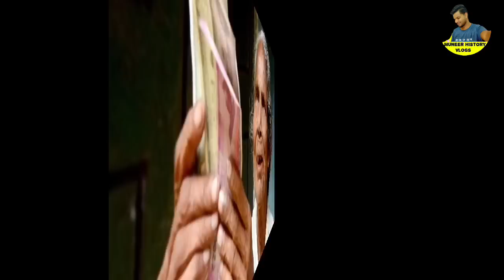പെൻഷൻ ലഭിക്കാൻ കമ്മീഷനും,ക്രിസ്മസ് പെൻഷൻ വിതരണം നിർണായ അറിയിപ്പ് കാണുക, 3200 1600 ലഭിച്ചവർ കാണുക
പെൻഷൻ ലഭിക്കാൻ കമ്മീഷനും,ക്രിസ്മസ് പെൻഷൻ വിതരണം നിർണായ അറിയിപ്പ് കാണുക, 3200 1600 ലഭിച്ചവർ കാണുക, ഇവർക്ക് 4800, October November pension distribution